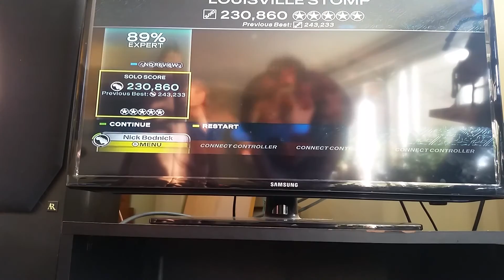Louisville Stomp 5 stars (way more impressive than it sounds)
Holy fucking overchart. It's hard to tell cause bad TV angle but I got 5 stars on the BRE. For such an abominable chart this song is way more fun than it should be.